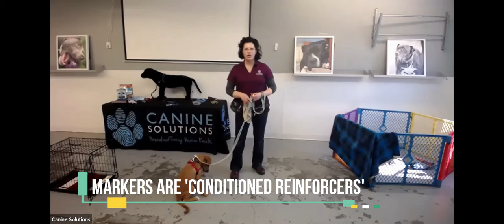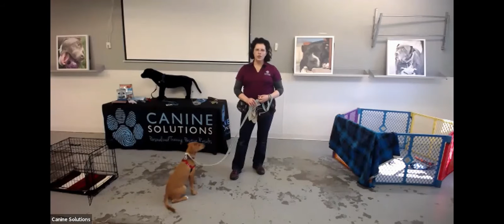Crate Training Part 3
Using a kennel can help you accomplish your dog training goals by limiting a dog's opportunity to engage in inappropriate behavior.  Watch the 4th video in our Dog Training 101 series to learn how to introduce crate training to your training regimen.